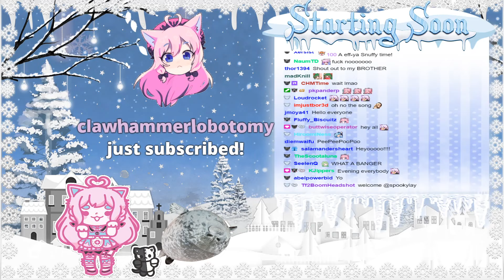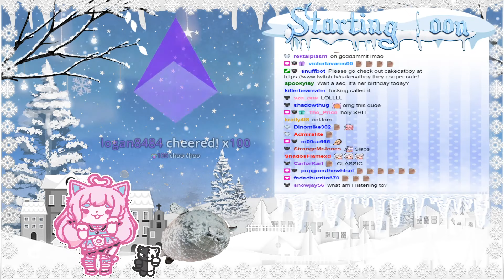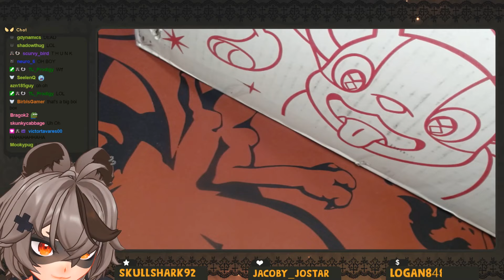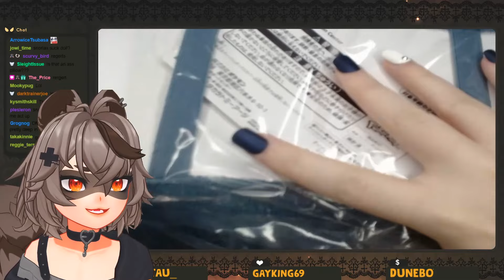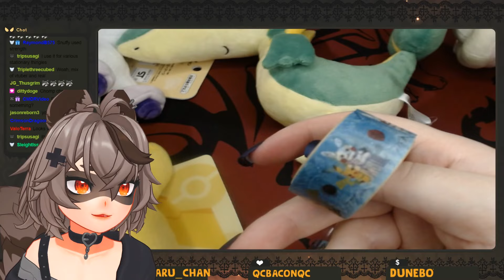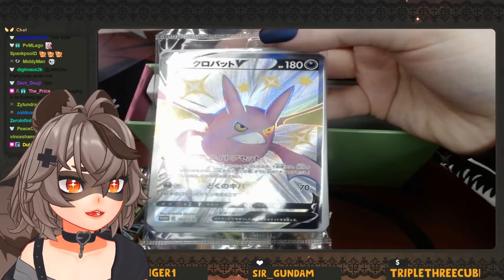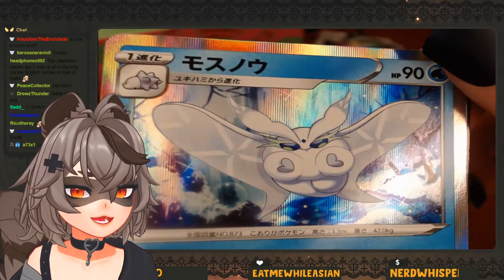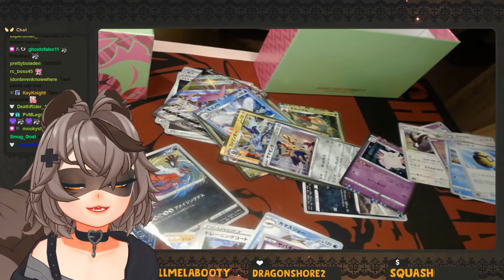[Stream] Snuffy opens a PikaPika Lucky box | Pokemon Wednesdays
For updates on stream schedule and sneak peaks into videos